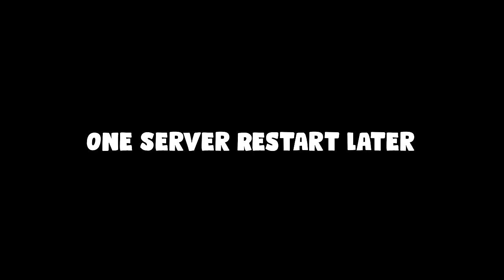A New Giant Carnivore Has Arrived!!! - Life Of A Acro | Path Of Titans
One of the hardest thing to do in this game is to grow and Apex and thats percisly what we do in this video. Will we live long enough to get good content?